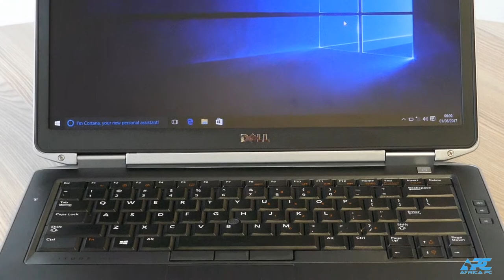Dell Latitude E6430s Core i5 Notebook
We offer multiple spec options with one of our most popular units. The Dell E6430s. 128GB SSD & Windows 10 Pro